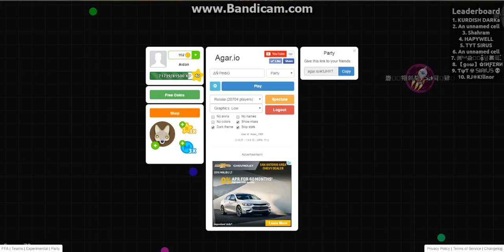pmbg palys agar.io pc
this sever was laggy any ways hope you enjoyed
song :tremor